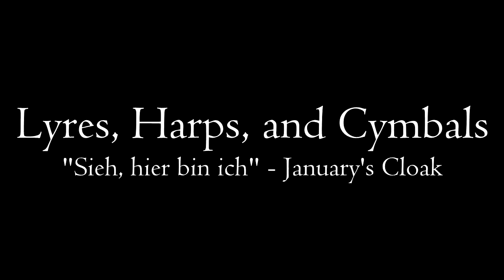LHC: "Sieh, hier bin ich" - January's Cloak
This tune is in different keys in Lutheran Worship and the Lutheran Service Book, so this is just twice through the LSB arrangement.